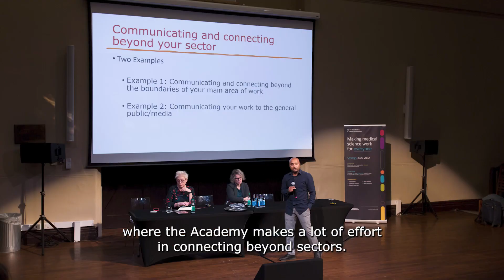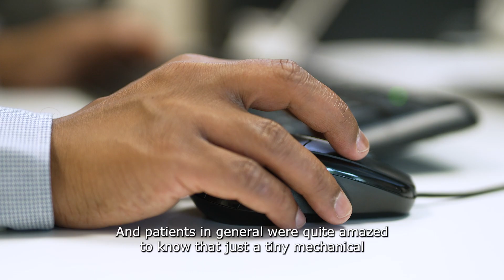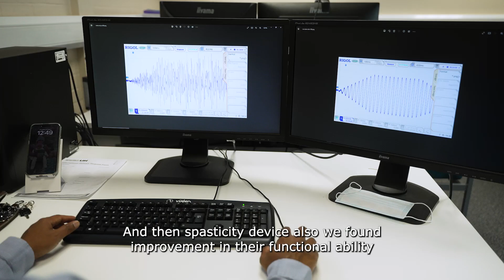From engineering to neuroscience: improving lives through neurotechnology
Dr Amit Pujari is the focus of this 25th anniversary impact profile, a series that is part of our ‘25 and up: the Academy for the next generation’ programme to celebrate emerging research leaders.

A Biomedical Engineer and Neuroscientist at the University of Hertfordshire and Academy GCRF Networking Grant awardee, he tells us about his journey into biomedical engineering, how he empowers people in recovery from stroke or spinal cord injury, and the impact of the Academy on his career.